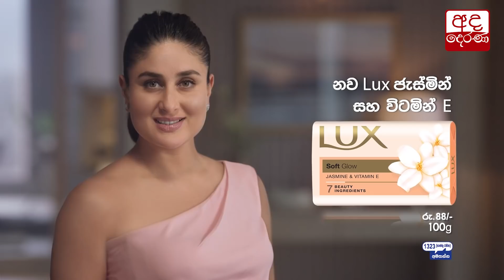මමත් ලෑස්තියි ඉල්ලා අස්වෙන්න - නාමල්